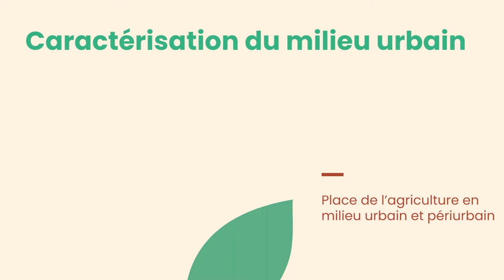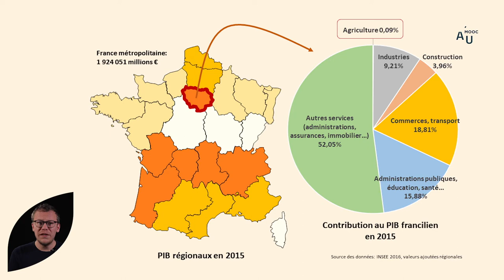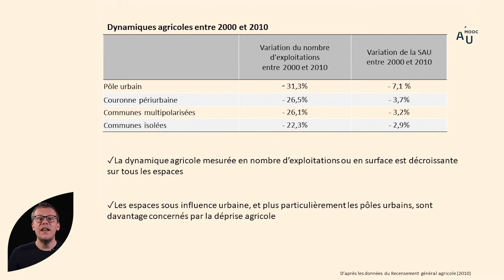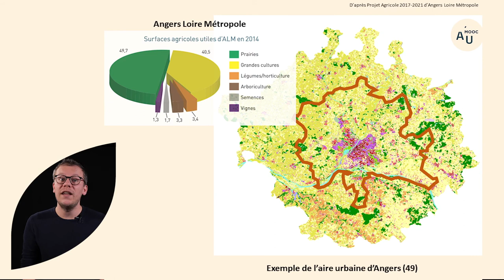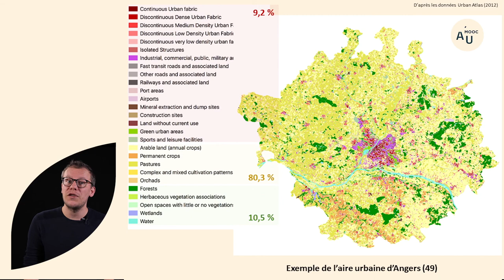Place de l'agriculture en milieu urbain et péri-urbain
Thomas Coisnon, enseignant-chercheur en économie géographique et spatiale à Agrocampus Ouest, présente la place de l'agriculture en milieu urbain et péri-urbain.